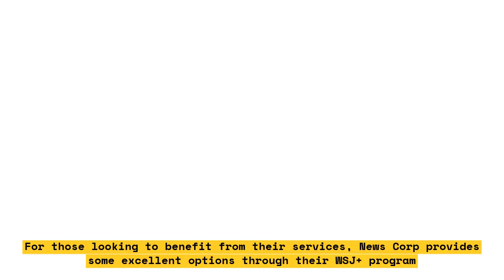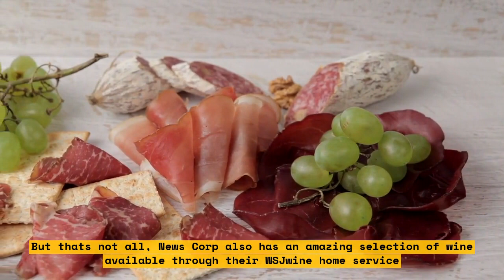German Industry Output Drops Lower Than Anticipated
Amid the dismal forecasts of the economic impact of the COVID-19 pandemic, Germany's industrial output has plummeted further than expected. The country's industrial production nosedived 5.3% in February, far worse than have been anticipated. The drop comes at a time when Europe's largest economy, which accounts for 27.2% of the region's total industrial output, is feeling the effects of the outbreak.

The automotive industry is being hit particularly hard with output dropping 6.5% in the month of February. This sharp drop follows a 6.3% decrease in January, which had a devastating effect on the auto industry. Manufacturers across Germany were forced to halt production due to supply chain issues and declining demand, which led to one of the largest monthly declines since the early 2000s.

Apart from the automotive industry, the mining sector was also hit with a 3.7% decrease in output, and manufacturing output declined 4.1%. This slump in production is an indication of a possible recession in Germany. Analysts fear that the country could enter a technical recession as early as the second quarter unless the measures adopted to contain the spread of the virus improve quickly.

However, some experts are optimistic that the German economy will be able to endure the storm. This is due to the government's stimulus measures and tax relief packages, as well as the country's strong fundamentals. Nonetheless, the impact of the outbreak could yet prove to be long term, with Germany's industrial output expected to remain below its pre-pandemic levels for some time to come.